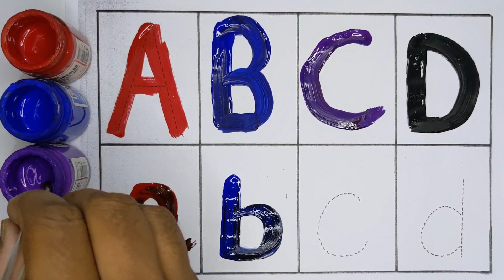abcd abcd a for apple b for ball, alphabets, phonics song, learn abcd, painting, abcd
Well Come To Kids
Merab Study Class
Well come To My Channel Merab Study Class

abcd
abcd song
abcdef
abc
abcd rhymes
abcdefgh
abcd cartoon
Capital letter
abc alphabet
abc alphabet
alphabet
alphabet song
alphabet abcd
alphabet a to z
alphabet writing
alphabet reading
kids video
kids learning
kids tv
kids learning video
nursery
nursery rhymes
preschool
preschool learning
toddler
alphabet abcd
abcdefgh
alphabet song
phonics song